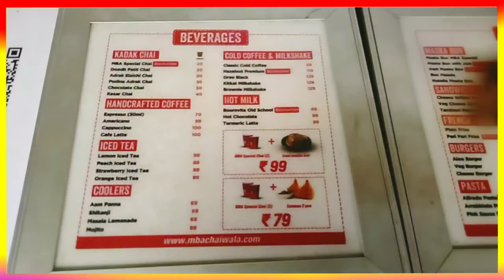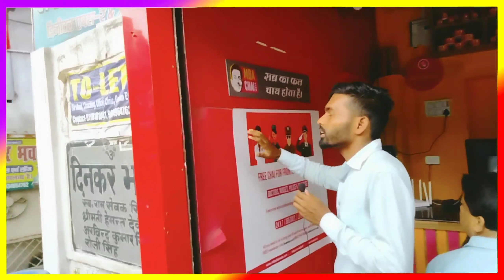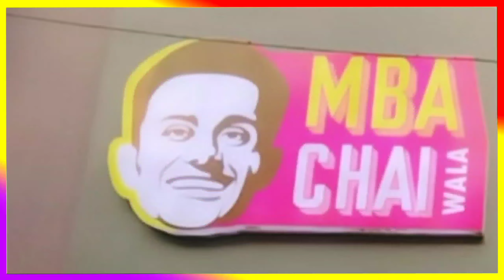अब करोडपति MBA CHAI WALA का OUTLET PATNA ME || चाय मे कितना है दम, आपको बताएगे हम